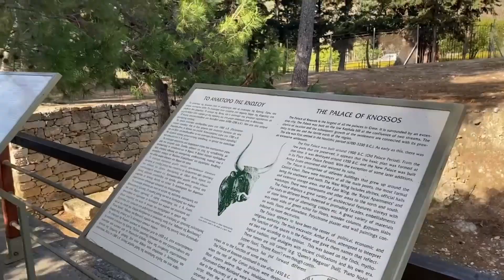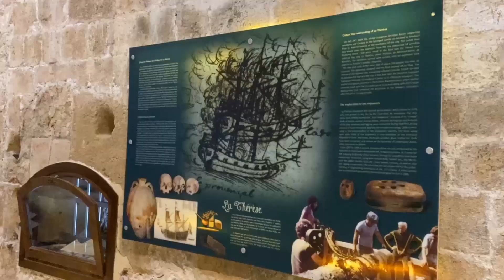CRETA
Grecia, descapotable y buena compañía :)